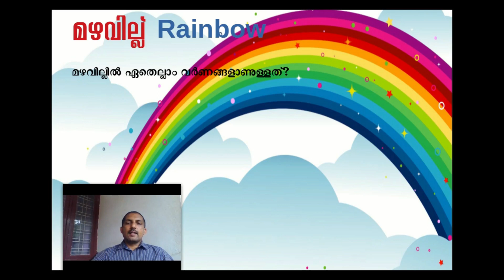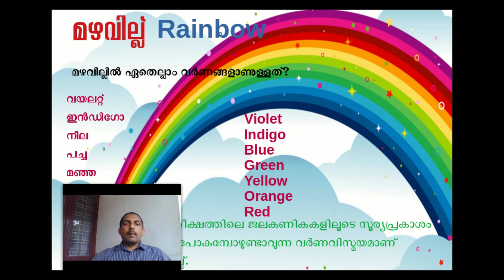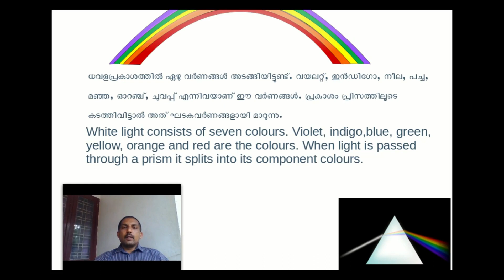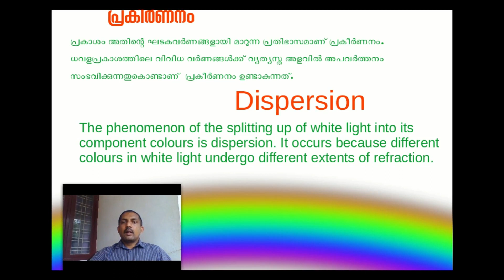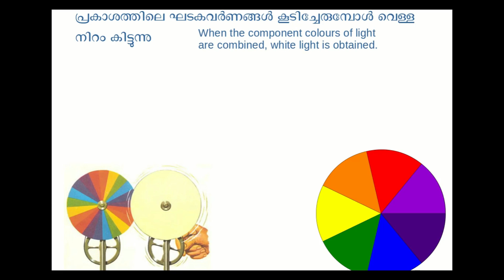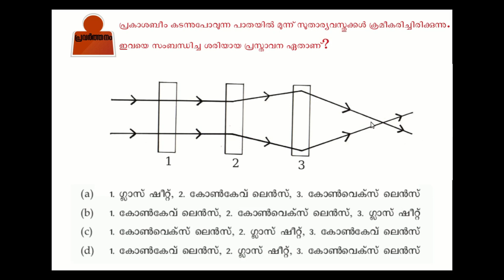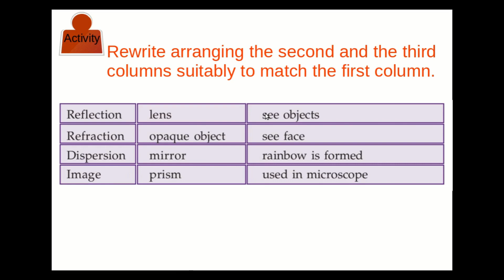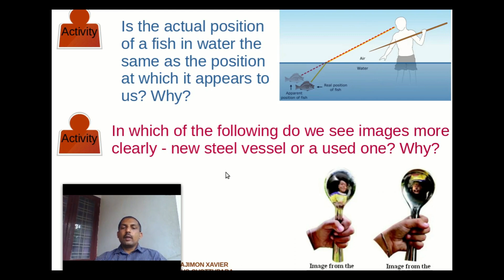Dispersion of light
Formation of Rainbow_ പ്രകീർണ്ണനം